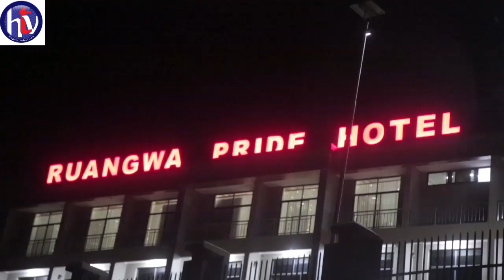NDOTO YA MKULIMA YATIMIA RASMI,HOTELI YAKE YENYE HADHI YA NYOTA TANO YAFUNGULIWA RUANGWA LINDI.